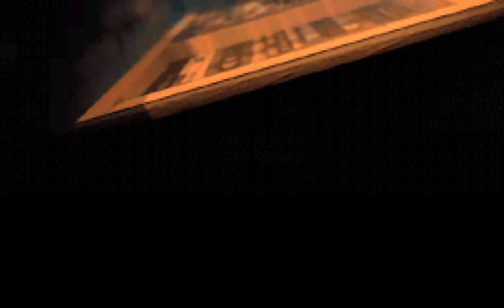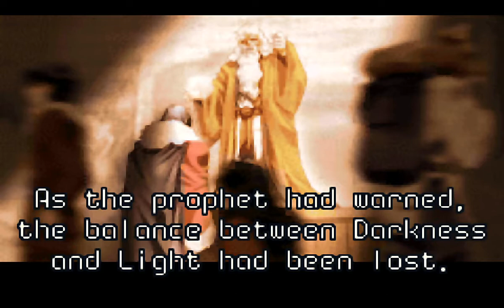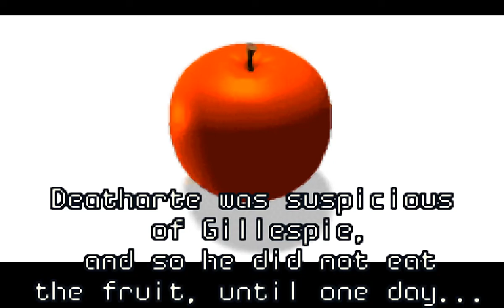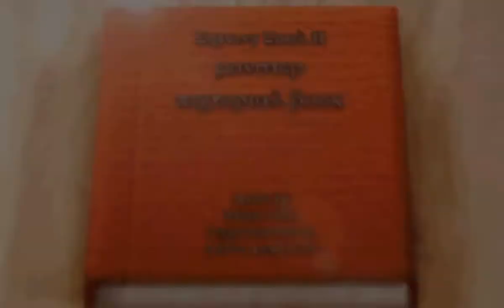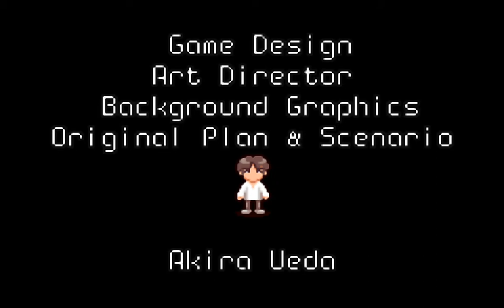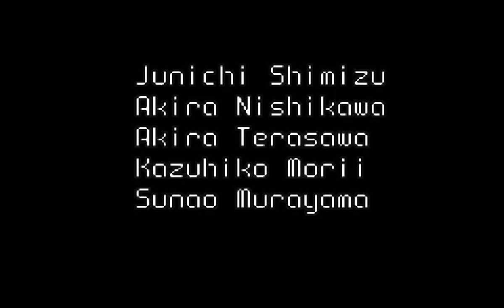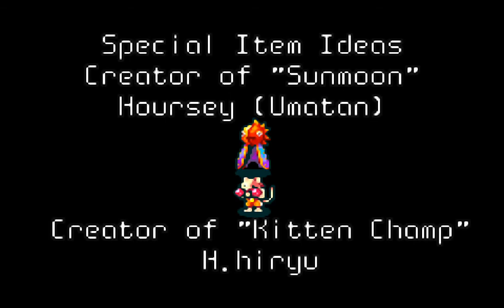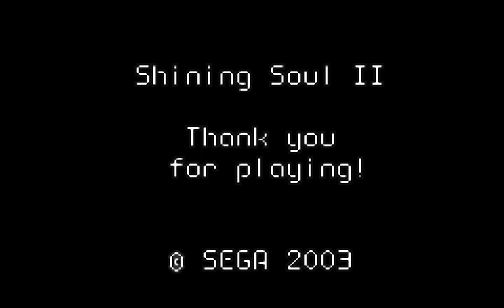583 Shining Soul II Movie mode GBA Game Boy Advance, HD 60fps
Shining Soul II, GBA, Game Boy Advance, Nintendo, Longplay, Playthrough, Walkthrough, Runplay, Speedrun, TAS, HD, 60 fps, Quick, Retro, Video games, AVGN, Best